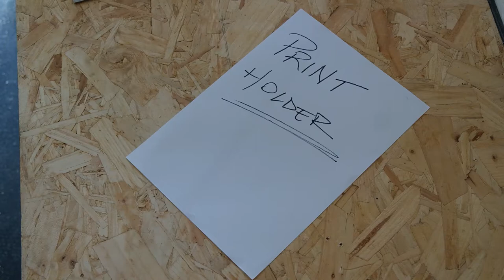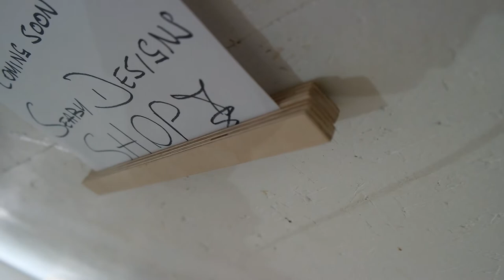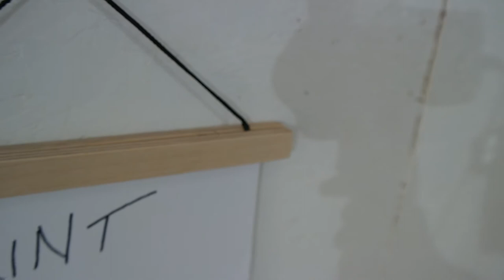Magnetic Print Holder - DIY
Simple but stylish print holder, a twist on the traditional picture frame.